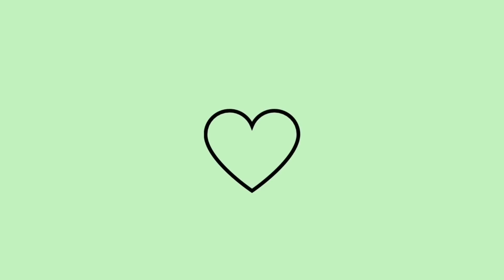DIA DE AUTOCUIDADO | Pintei o cabelo, fiz os cílios, banho de lua …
Oi gente, tudo bem com vocês ? Me chamo Larissa Azevedo e sejam bem-vindos ao meu canal ❤️